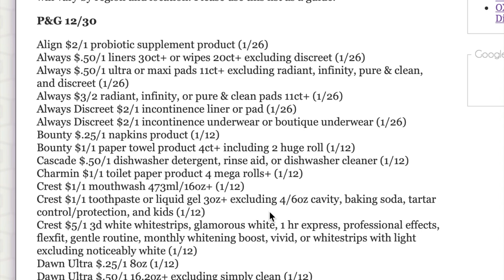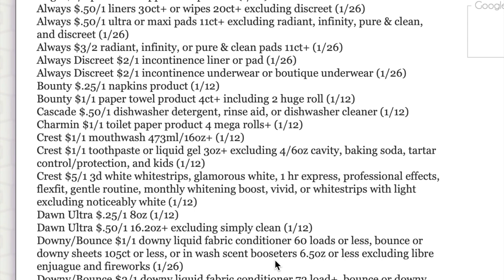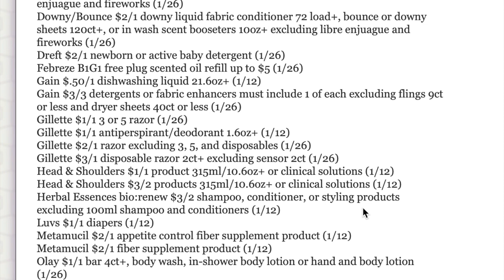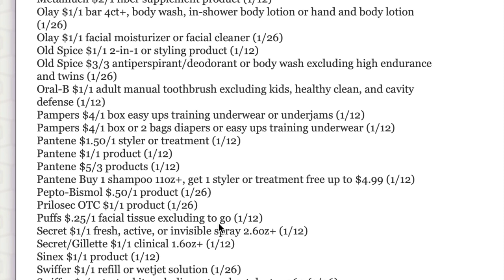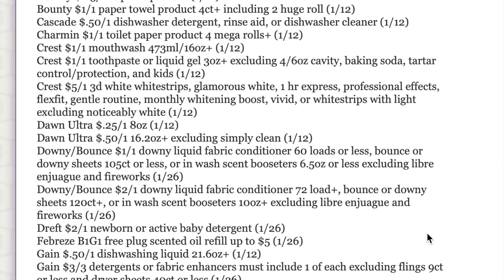Sunday Coupon Insert Preview - 12/30 - January P&G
I'm here to take you through the new insert set to be included in the Sunday paper on 12/30. We are set to get the January 2019 P&G